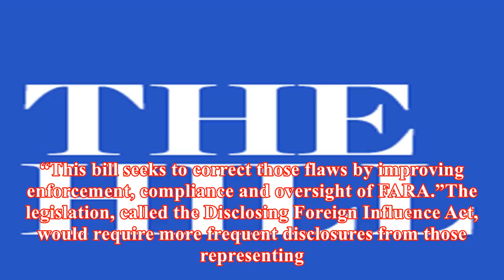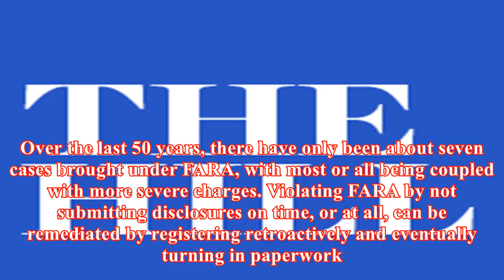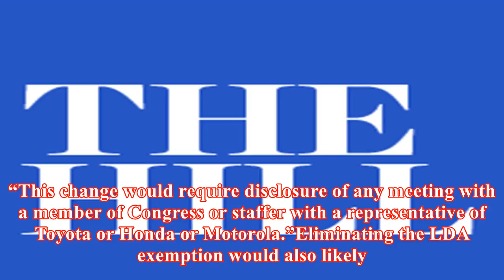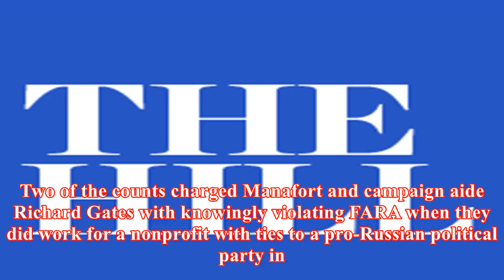Congress mulls toughening foreign lobbying law